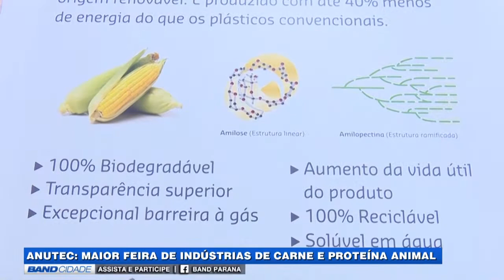Feira Anutec Brazil 2018 - Band Cidade 2ª edição (07/08/2018)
Matéria exibida no Band Cidade 2ª edição (07/08/2018)